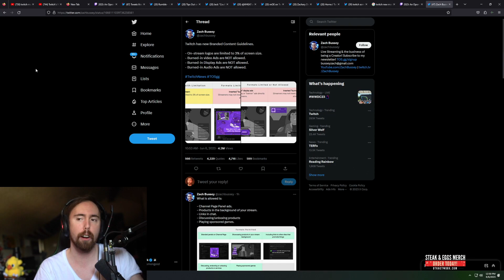Asmongold take on Twitch and speaking Facts!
Asmongold has been one of my favorite streamers for the past 6 years and although he doesn't stream on his main channel you have to check out his alt channel!